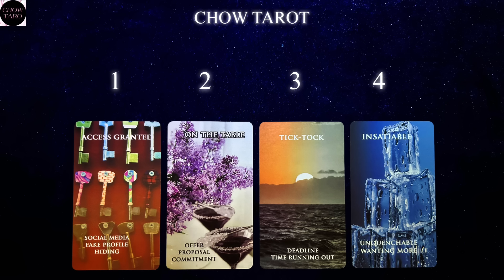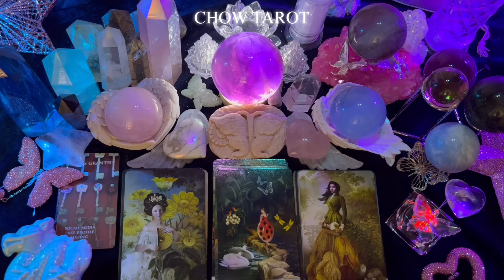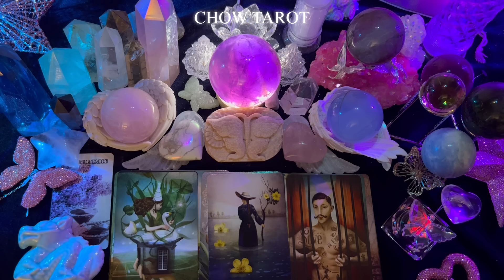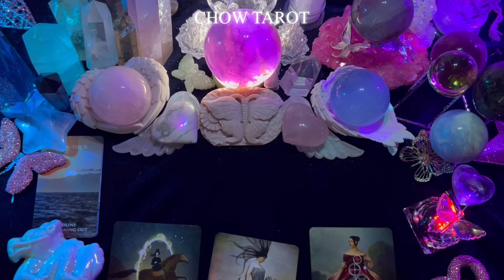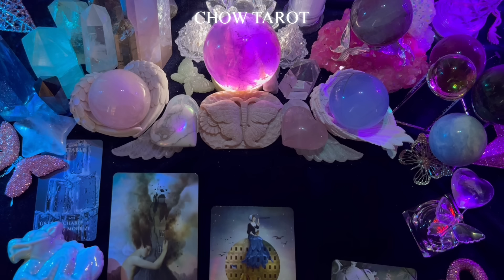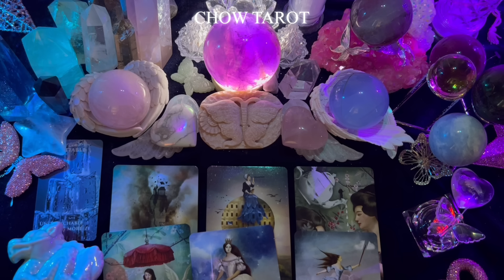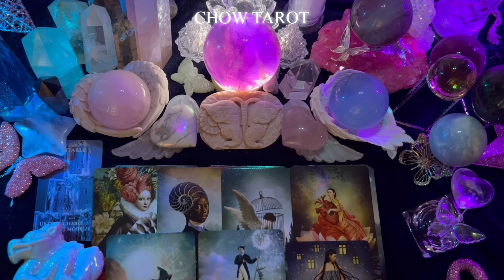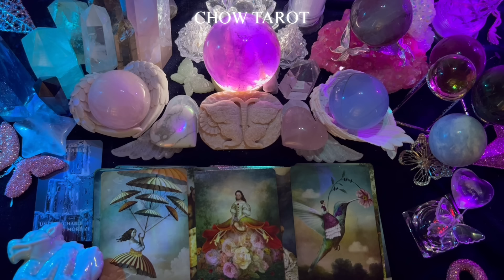[쵸우 타로]💘어려운 인간관계 모든 것🧵￼필수 조언❤️‍🔥